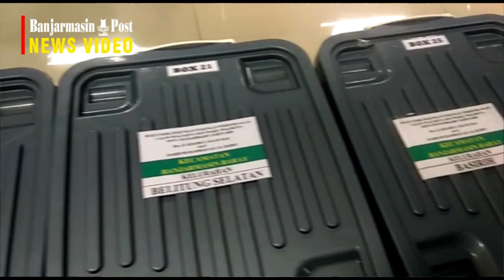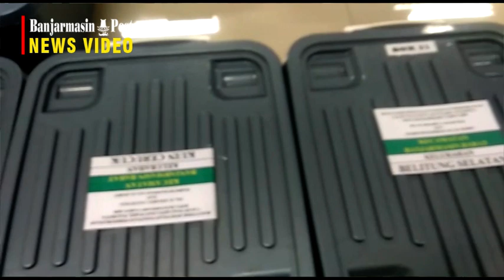Dua bakal pasangan calon Pilkada Kota Banjarmasin Serahkan Surat Syarat Dukungan di Hari Terakhir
BANJARMASINPOST.CO.ID, BANJARMASIN - Ramai itulah yang terlihat di Kantor Komisi
Pemilihan Umum (KPU) Kota Banjarmasin Kalsel, Minggu (23/2/2020) siang tadi.

Pasalnya, jika pada umumnya sejumlah kantor menutup diri di akhir pekan, kesibukan
justru terlihat di KPU Banjarmasin.

Nampak sejumlah petugas KPU dan Bawaslu seliweran di kantor tersebut. Tidak

terkecuali awak media juga terlihat santai menunggu.

Ya suasana tersebut tidak lain adalah menyusul akan berakhirnya penyerahan surat

dukungan oleh sejumlah bakal calon yang memastikan diri maju di pemilihan wali

kota dan wakil wali kota Banjarmasin jalur perseorangan 2020.

Terhitung sejak tanggal 19 Februari sampai dengan 23 Februari ini, sehingga tidak

heran di tengah rentang waktu tersebut kesibukan pun meliputi sejumlah bakal calon

untuk melengkapi persyaratan.

Seperti yang terlihat pada Minggu siang tadi, bakal calon pasangan perseorangan

Anang Misran dan Ahmad Firdaus pun kembali menampakkan wajahnya ke kantor yang

beralamat di Jalan Perdagangan Kecamatan Banjarmasin Utara tersebut.

Meski sudah memastikan diri maju untuk maju pada Pilkada kota Banjarmasin 2020

dengan menyerahkan berkas syarat dukungannya beberapa hari lalu.

Namun karena surat yakni terdiri dari B.1.1. KWK dan B.2 KWK adanya dinyatakan

belum lengkap, Minggu siang tadi mereka pun datang kembali untuk menyerahkan

berkas yang telah dinyatakan lengkap tersebut.

Ada sebanyak 38.979 syarat dukungan yang mereka serahkan ke KPU kota Banjarmasin,

Minggu itu. Didampingi beberapa petugas penghubung atau Liaison Official (LO),

mereka berharap surat syarat dukungan tersebut lengkap dan lancar.

" Iya, untuk jumlah yang kami serahkan ada sebanyak 38.979 lembar. Surat syarat

dukungan ini tersebar meliputi di lima Kecamatan di kota Banjarmasin. Kami

berharap mudah-mudahan ini sempurna dan lancar nantinya," ujar bakal calon wali

perseorangan, Anang Misran.

Tidak hanya Anang - Daus, rupanya di hari terakhir penerima penyerahan berkas

syarat dukungan Wali Kota dan Wakil Wali Kota Banjarmasin Minggu tadi juga

mendatangkan sepasang bakal calon wali kota dan wakil wali kota yang lain.

Mereka adalah Khairul Saleh dan Habib Muhammad Ali Al Habsy yang Minggu tadi tiba

sekitar pukul 17.30 WITA. Mengenakan pakaian koko, kedatangan keduanya kemudian

langsung disambut oleh Ketua KPU Kota Banjarmasin, Rahmiati Wahdah.

Tidak hanya membawa diri, kedatangan keduanya juga disertai penampakan sejumlah

box yang berisikan surat syarat dukungan.

Sedangkan berdasarkan data pencalonan bakal pasangan calon yang tersubmit awal di

KPU Kota, adapun total surat syarat dukungan tersebut berjumlah 41.520 lembar.

Sebaran surat syarat dukungan itu meliputi lima kecamatan di Kota Banjarmasin.

Sementara Khairul Saleh, selaku bakal calon wali kota Banjarmasin perseorangan

mengatakan bersyukur telah menyerahkan surat syarat dukungannya ke KPU kota

Banjarmasin, Minggu tadi.

Tidak ingin terburu-buru menyerahkan surat syarat dukungan di rentang waktu yang

telah ditentukan, namun ia optimis berkas yang diserahkan pihaknya pada Minggu

tadi lengkap.

" Kalau ditanya optimis, apakah lengkap ? Insha Allah kami optimis, meskipun

namanya manusia tentu ada keterbatasan. Tapi yang jelas kami telah melengkapi apa

saja yang telah diminta oleh KPU kepada kami," jelasnya.

Sedangkan Ketua KPU Kota Banjarmasin, Rahmiati Wahdah membenarkan pada rentang

waktu lima hari penerimaan penyerahan surat syarat dukungan bakal calon wali kota

dan wakil wali kota Banjarmasin ini telah menerima dua pasangan calon yang telah

menyerahkan berkas.

Mereka masing-masing yakni Anang Misran dan Ahmad Firdaus serta Khairul Saleh dan

Habib Muhammad Ali Al Habsy, sedangkan karena sebagian berkas telah dianggap

lengkap, saat ini tengah proses penghitungan B2KWK.

" Iya kami berharap mudah-mudahan perhitungan untuk berkas B2KWK keduanya bisa

selesai hingga sebelum pukul 24.00. Sedangkan jika sudah, maka untuk tanda terima

dan tanda tangan akan dilakukan langsung oleh masing-masing bakal pasangan calon,"

jelasnya. (Banjarmasinpost.co.id/Abdul Ghanie)